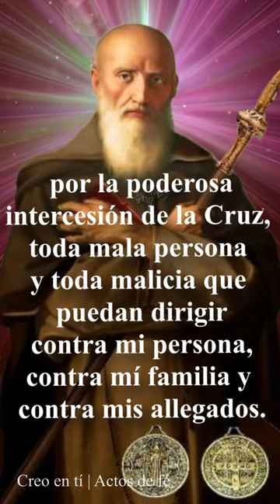ORACION A SAN BENITO - PARA ALEJAR MALES Y ENVIDIAS#shorts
Oracion Poderosa a San Benito Abad

Agradecemos mucho su suscripción y sus oraciones por nosotros.